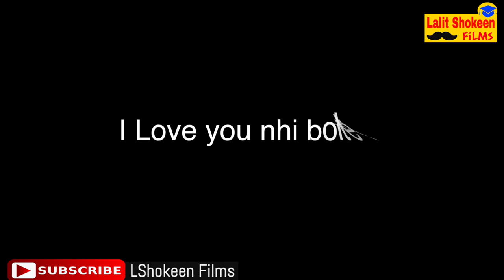Maanshi gone to Circus with desi boyfriend👍👍👍